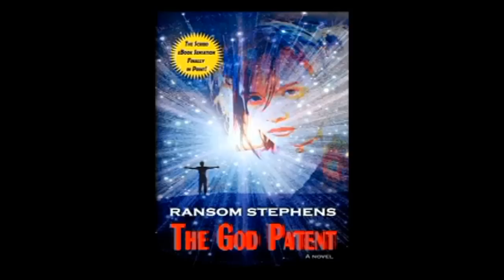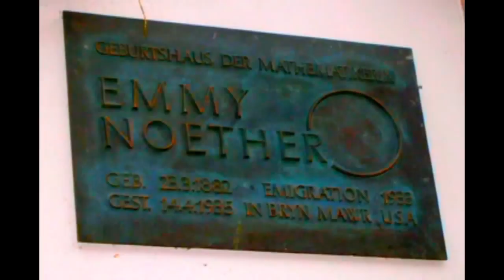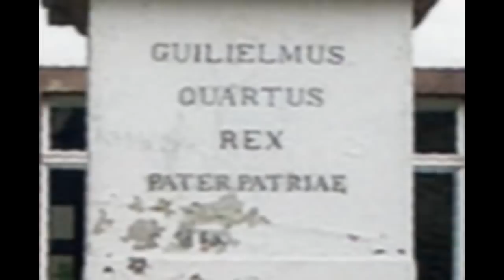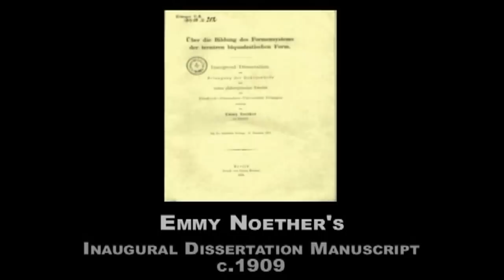Emmy Noether -- Biography & Physics (1.7)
SPEAKER: Ransom Stephens, Ph.D.

PIANO: Naomi Druskic / Age 11

EDIT & AUDIO MIX:  Robert Darrell

Amalie Emmy Noether (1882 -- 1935) was an influential German mathematician known for her groundbreaking contributions to abstract algebra and theoretical physics. Described by Albert Einstein and others as the most important woman in the history of mathematics; she revolutionized the theories of rings, fields, and algebras.

In physics, Noether's theorem explains the fundamental connection between symmetry and conservation laws. Emmy Noether made perhaps the most significant discovery of the 20th century.
A female Jewish intellectual in Nazi Germany (you can do that math) Emmy's was a special approach to life.

Emmy Noether's Theorem ties the laws of nature -- from Newton's laws to thermodynamics to charge conservation -- directly to the geometry of space and time, the very fabric of reality. It is the basis for the standard model of particle physics, quantum electrodynamics, and grand unified theories including super-symmetry and super-strings. As usual in physics, it gets really interesting when the theorem is violated: answers to the origin of mass and the matter-antimatter asymmetry problems emerge when Noether's theorem is violated.

Two things should bother you about Noether's Theorem:

(1) how come so few people have heard of Emmy Noether? and (2) why isn't her theorem well known to lovers of science?

Speaker Info:

Ransom Stephens, Ph.D., is a professor of particle physics turned writer and speaker. He has worked on experiments at SLAC, Fermilab, CERN, and Cornell; discovered a new type of matter formed by the fusion of two photons, made the most precise measurements of rare bottom quark decays in the world, and was on the team that discovered the top quark. His new novel, The God Patent is set in the battle between science and religion over the nature of the soul and the origin of the universe. It features a character based on the turn of the century mathematician, Emmy Noether.

I CURRENTLY EARN $50.00 A MONTH APRX: EARN EASY CASH EVERYDAY FOR SIMPLY USING THE INTERNET AS YOU NORMALLY DO